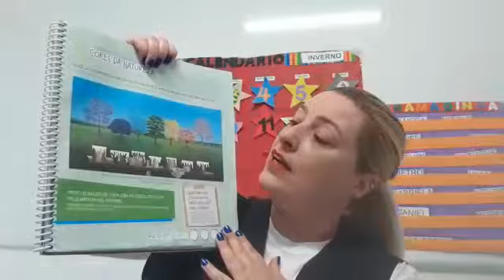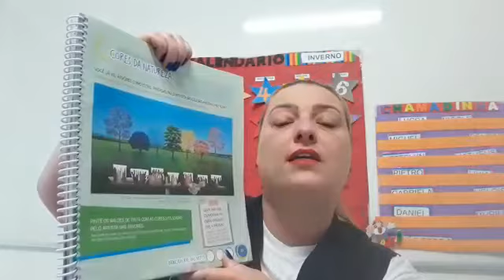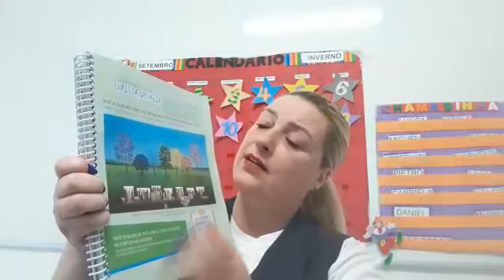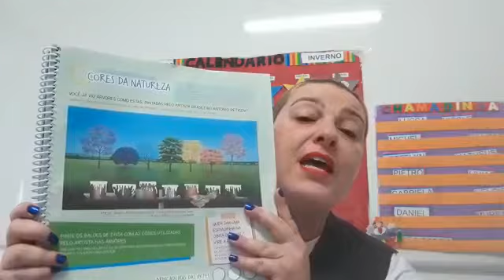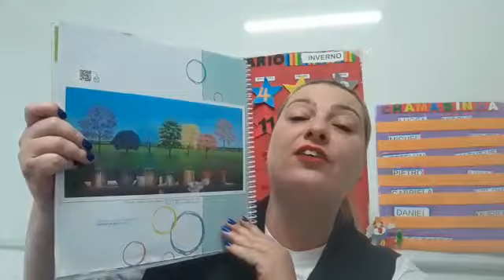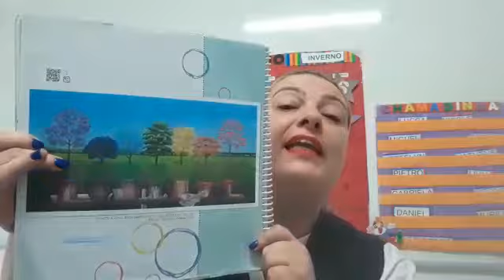G3 - Professora Regiane (15/09/2020)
Brincadeiras das artes, pg.23 e 24